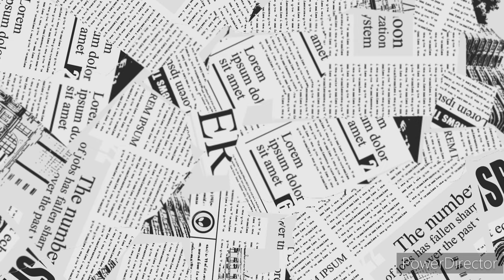Believe Me by Eddie Peregrina ( cover by Manuel )